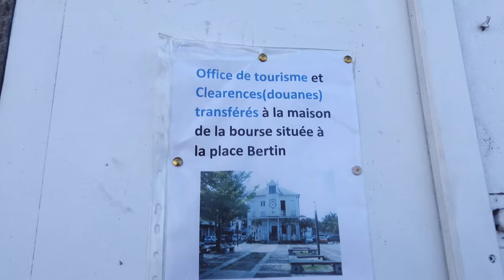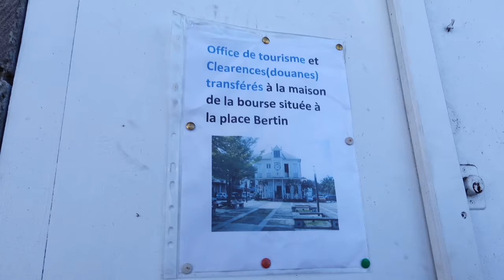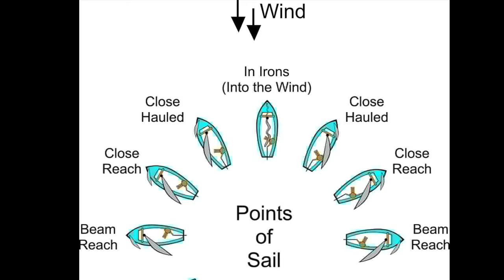SAILING to the NATURE ISLAND 🦜 | Catamaran Sailing to Dominica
Dominica is one island we have been wanting to sail to for years! It is known as the nature island of the Caribbean. The sail was amazing and we are so proud of our catamaran, Adrenaline, for another successful journey!